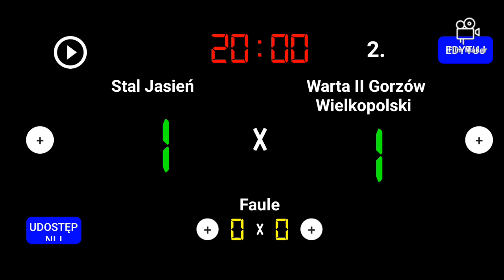Stal Jasień 1 - 1 Warta II Gorzów Wielkopolski 07.10.2023 11 kolejka 4 liga